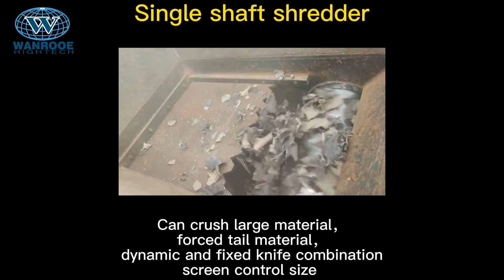How to Recycle Metal Blocks? Waste Metal Sheet Bucket Drum Shredder Machine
Application Areas:
The shredder machine can easily pre-crush:
1.plastic sheets;
2.electronic waste;
3.scrap (components, subassemblies; consumables);
4.metals(lead, aluminum, copper, cable, barrels, sheet scrap, sheet metal pieces left over from production processes);
5.aluminum cans;
6.wood(wooden pallets or fruit boxes);
7.plastic(plastic bottles or canisters);
8.waste tire, rubber;
9.waste household appliances;
10.paper waste (cardboard, newspaper, office paper, books, magazine, kraft paper, paper core, cardboard tube, paper packaging material);
11.textiles (rags, garments, carpet);
12.fabric（ribbon，jersey，cotton，polyester，fleece，tricot jacquard，double knit，popcorn spandex，sewing threads，fabric tapes）zippers，metallic button，grommet.
12.animal bones and organic waste.
13.Lady Napkin，menstrual pad，sanitary pad，sanitary napkin，sanitary towel，Baby Diaper，nappy，diaper

Brief Instructions of Plastic Barrel Shredder:
WANOOETECH’s PNSS series Shredders are used for pre-crushing of materials like plastic barrel, plastic drum, plastic bottle, PP woven jumbo bag etc., which are hard to crush using common granulator. The Pre-crushed materials can increases granulator’s capacity, life time of granulator’s blades. Our Shredder is equipped with SIEMENS PLC intelligent controlling system, it has the features of automatic stop, reserve direction run and alarming functions in case of possible material block, metal escape or overload.
The PNSS series plastic shredders and PNSC series strong crusher machine can compose a shredding system, they can meet any customers plastic size reduction requirement from 4mm to 50mm. If necessary, using our PNHS series plastic pelletizing line, customer also can make the recycled grinded plastic chips into plastic granules, which can be used in much more field. Here, WANROOETECH can supply you turn-key solutions plastic recycling solutions from waste dirty plastic to clean high quality recycled plastic granules.